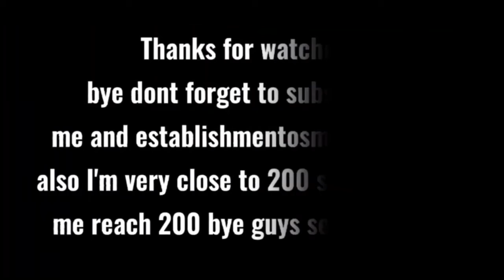●Aliyar x ertugrul●Plevne●Dirilis AlpEditz●Establishmentosman●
show dirilis ertugrul

character aliyar ertugrul